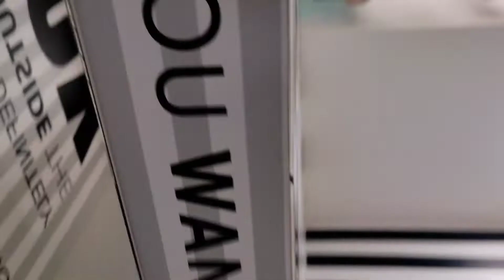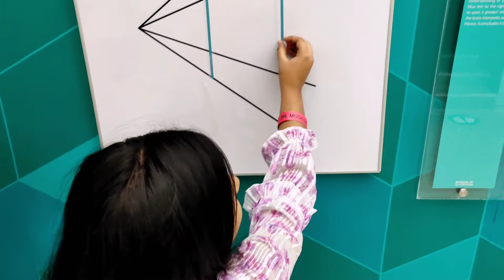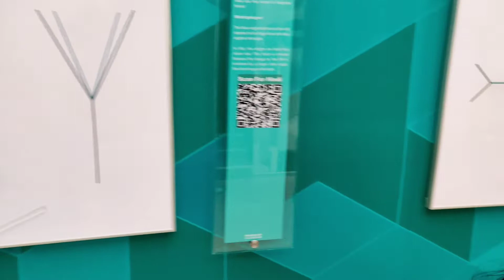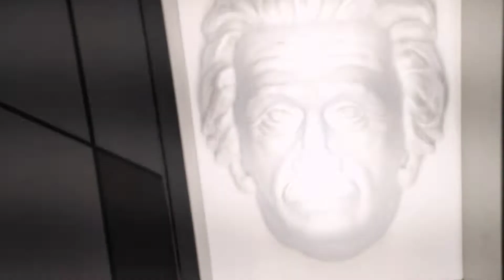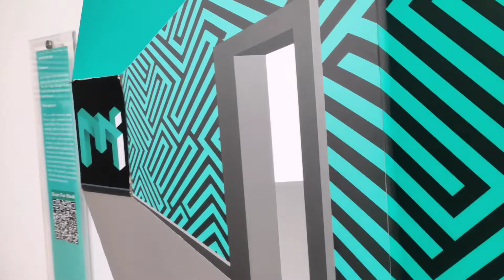Museum of Illusions, New Delhi | India's First | Totally Crazy | What is real? | Arshikaverse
We had a fun time at the Museum of Illusions at Connaught Place, New Delhi. This video shows some of the cool highlights of the place.